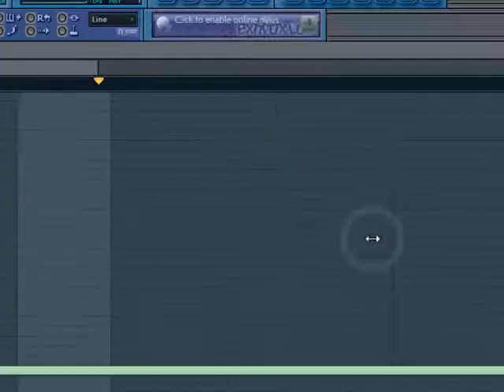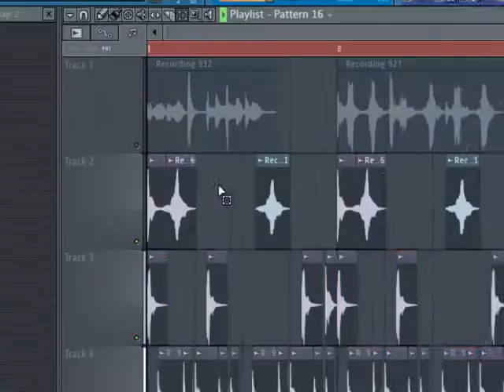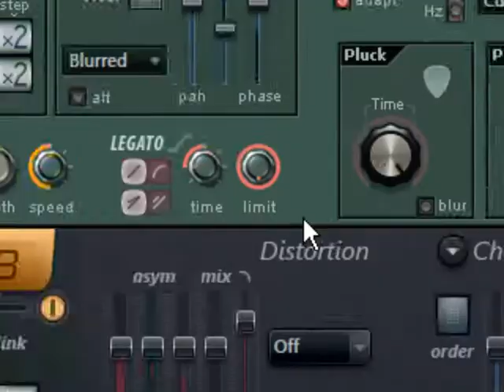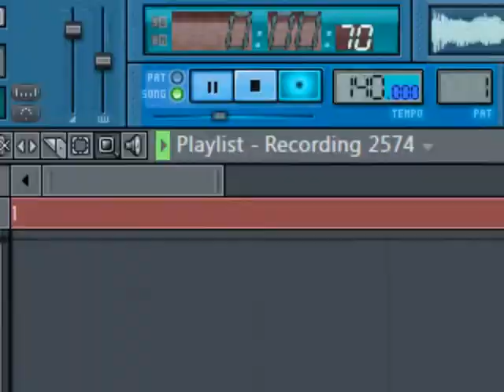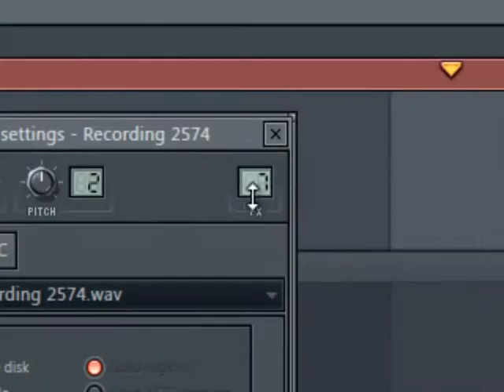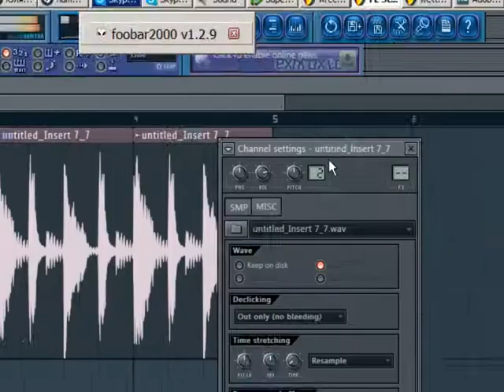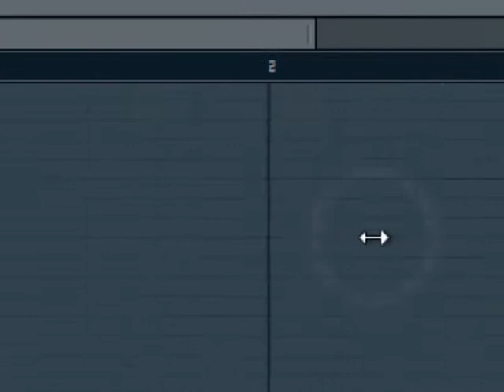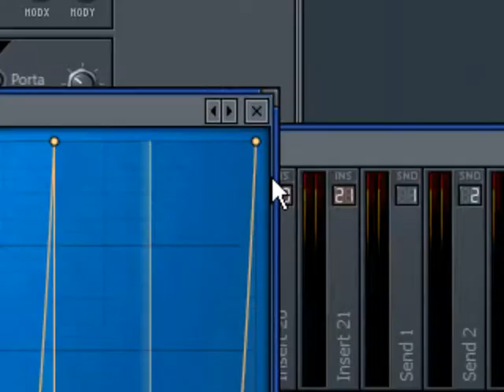FLStudio 2017 some fl glitch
The multi task master just making some glitchy tunes working with samples I recorded all over town

Monday, ‎June ‎26, ‎2017, ‏‎8:01:17 AM